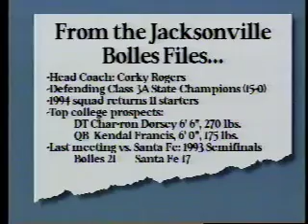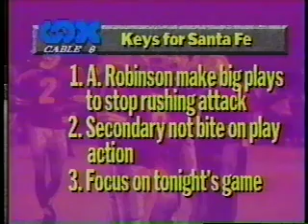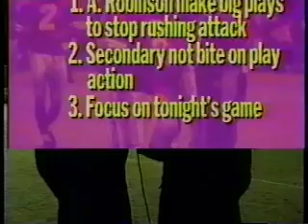Sport Event Promos.mov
Opening segments of High school Football and Basketball produced at Cox Cable 8 In Gainesville, Florida during the early 1990's